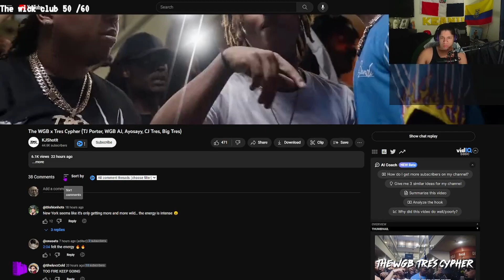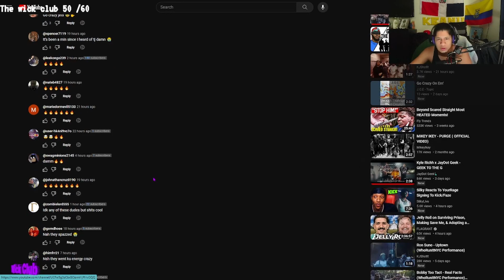Civilian Reacts to The WGB x Tres Cypher (TJ Porter, WGB AJ, Ayosayy, CJ Tres, Big Tres)